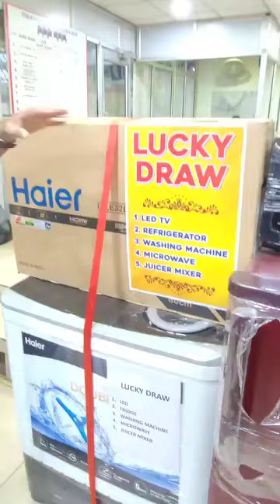Jwalapur Arya Nagar chowk Amrit Honda ka showroom